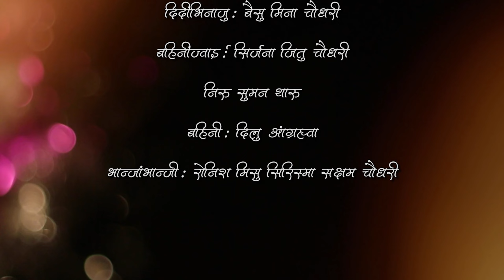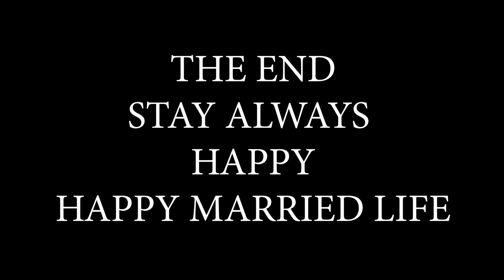THARU WEDDING VIDEO|| MAHESH WEDS MAMATA//BAIJANATH 4 BANKE(KS STUDIO)-(YS MEDIA) KOHALPUR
यदि हजुरहरु यो भिडियो हेर्दै हुनुहुन्छ भने PLZ यो भिडियो लाई आफ्नो साथी अनि FAMILY का साथै FACEBOOK,WHATSAAP अनि INSTAGRAM को STORIES मा पनि SHARE गरिदिनु होला र साथै थप अरु नयाँ भिडियो हरु हेर्नको लागि यस YOUTUBE च्यानल लाई SUBSCRIBE पनि गरिदिनु होला।
धन्यवाद 🙏

WED:MAHESH & MAMATA
*Camera/Edit:Raju Mgr & Yamu Chy

Location:Baniyabhar,SurkhetRoad,Banke